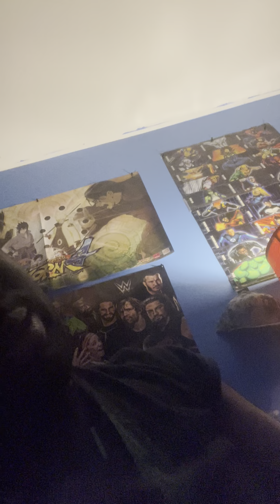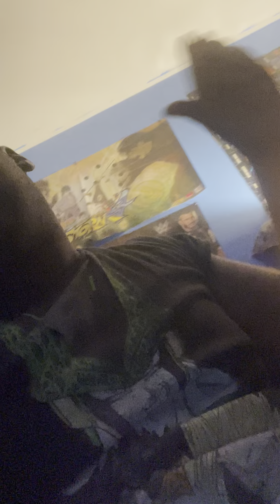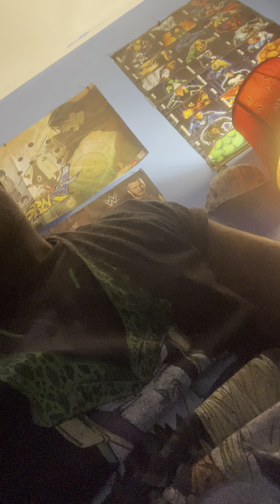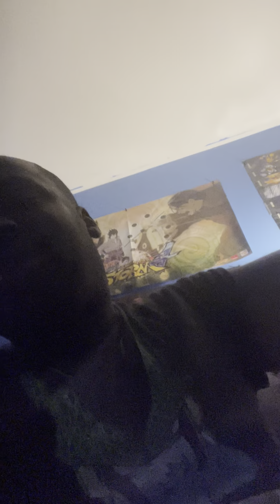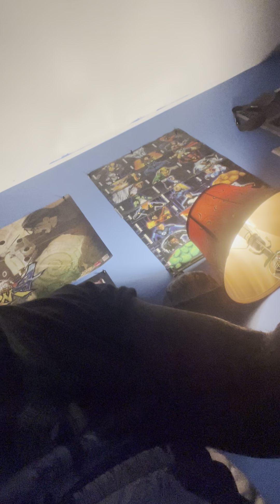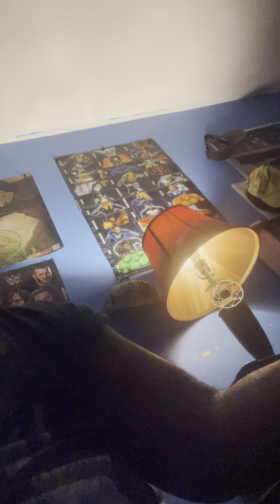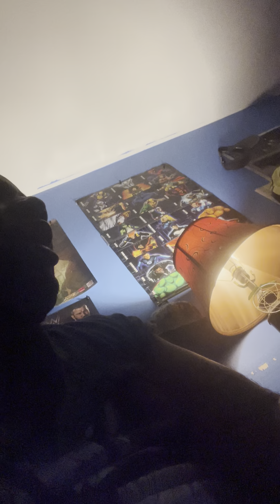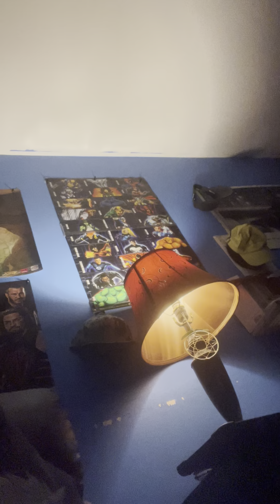Aew Dynamite Champ fight night review